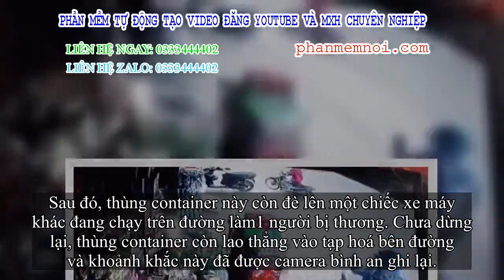✅ Thùng container bị văng với vận tốc kinh khủng hoàng, người thanh nữ nhảy khỏi xe máy thoát nạn t